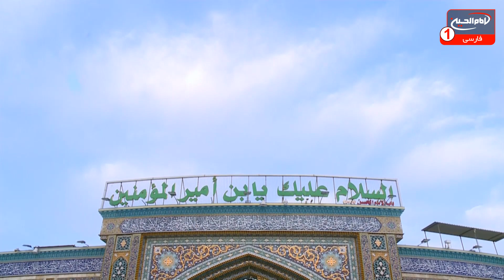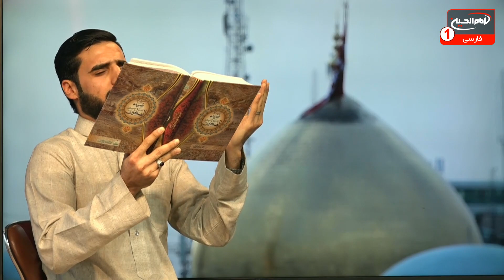زیارت عاشورا (22): با نوای مهندس جعفر صادق، کربلا، 1441 ق